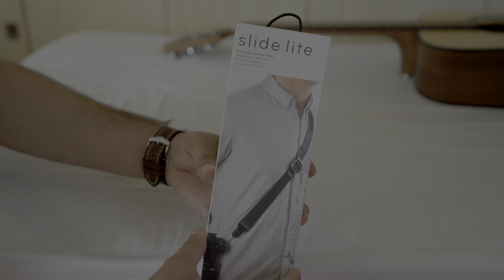Peak Design Slide Lite 2 Unboxing